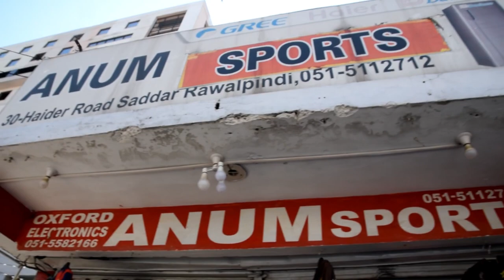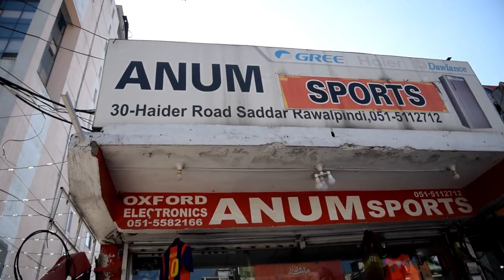🇵🇰 | Sixer chicken Roll | Cricket Bat Shopping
Local vlog we went to try one of my favourite local snack place sixer paratah roll which has fried chicken pieces with cheese mayo & ketchup what a snack.
Then we going to buy 2 cricket bats for my bro LA from Anum sports.

Lastly we going to Fresco sweet centre to have desserts ras malai which im a big fan of.

business promotion,events, weddings, parties and bookings.